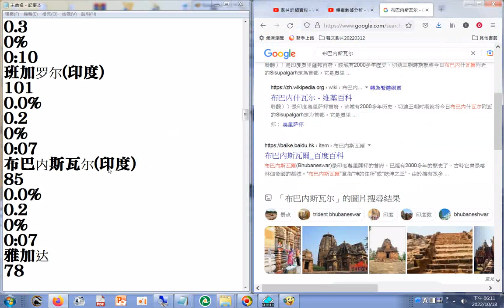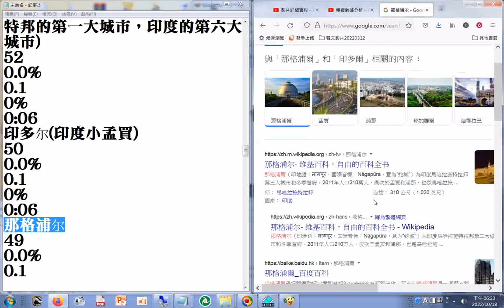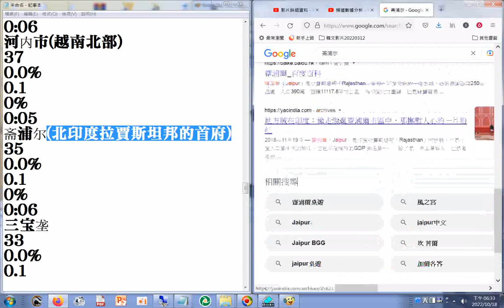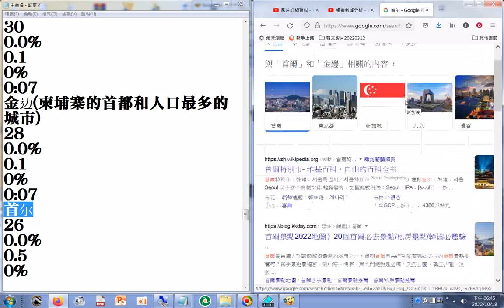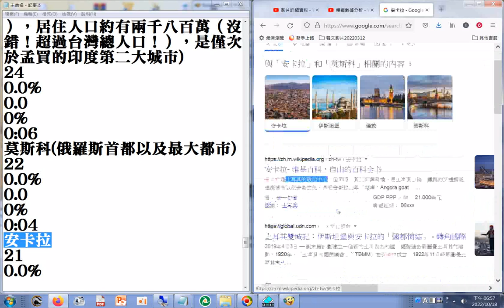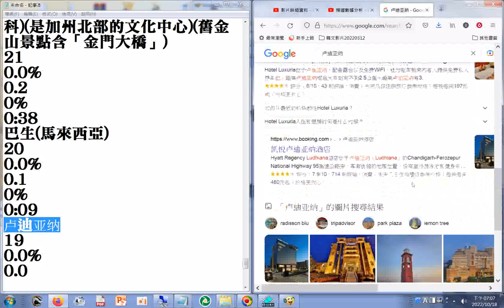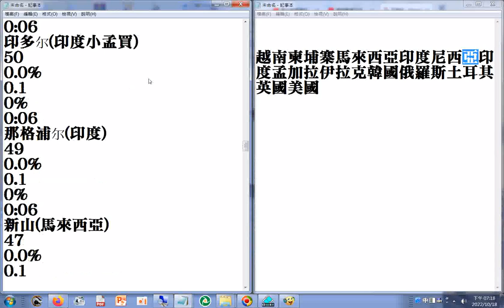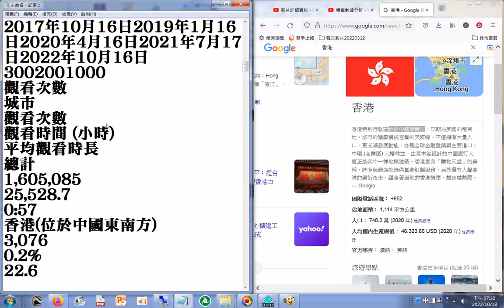(在中華民國、香港、南韓、新加坡、越南、泰國、柬埔寨、馬來西亞、印尼、印度、孟加拉、伊拉克、土耳其、英國、美國、俄羅斯...)營運數據分析 TKT-TV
TKT-TV一貫道道親社會服務網路電視台 營運數據分析 20221018